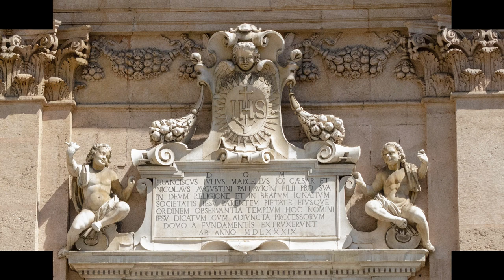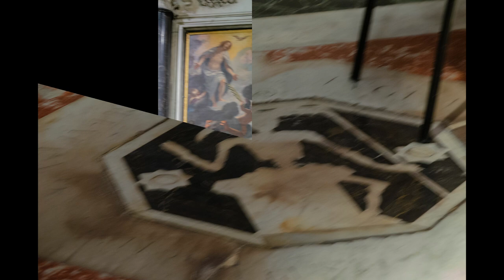Genova Chiesa del Gesù